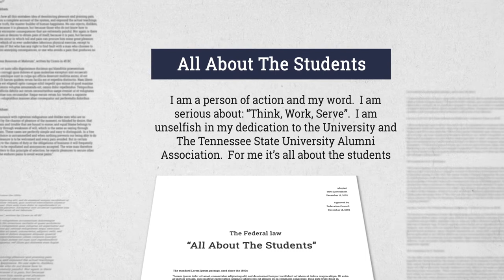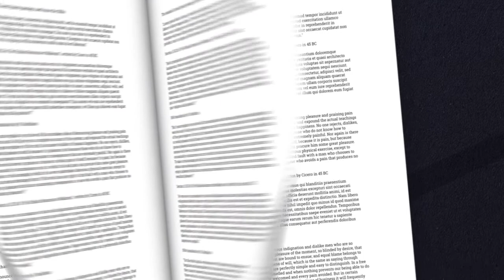Audrey Stradford 1